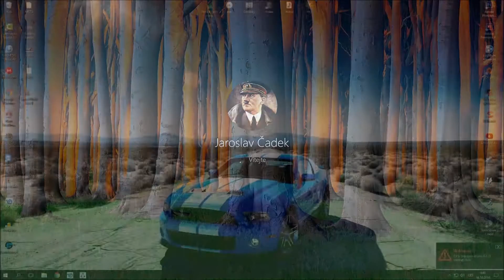Assassin's Creed Unity | CZ/SK | #18 | KONEC - Meč edenu !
Intro/Outro: SuitBoy
Český Let's Play / GamePlay
Editace videa: Camtasia Stidio 8/Adobe Premiere Pro/Movie Maker
Natáčecí program: Action, Fraps, ShadowPlay, Dxtory, Bandicam